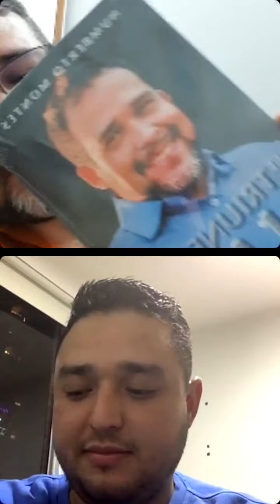Como aprender a amarte.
Herramientas poderosas con @danielmonteso